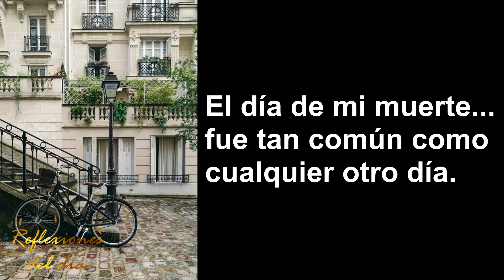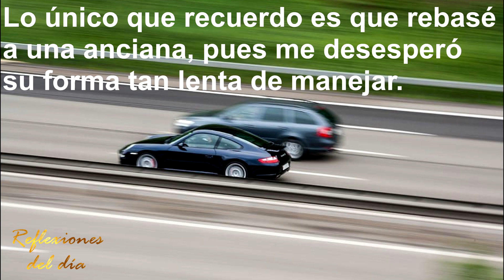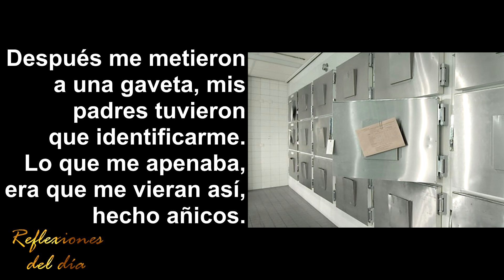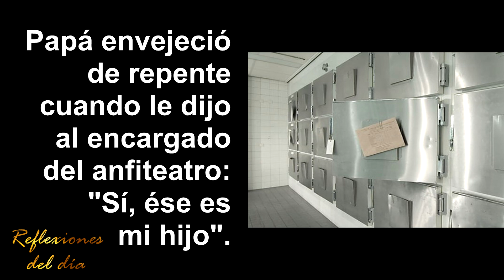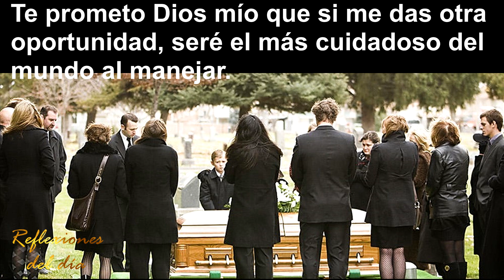Solo tengo 17 años | reflexión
Reflexión que ilustra una realidad, por el exceso de velocidad suceden lamentables accidentes y consecuencias fatales.